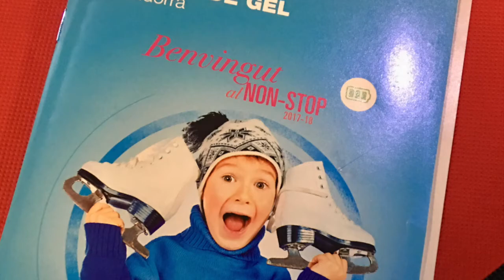Palau de Gel: Activitades en familia en Andorra